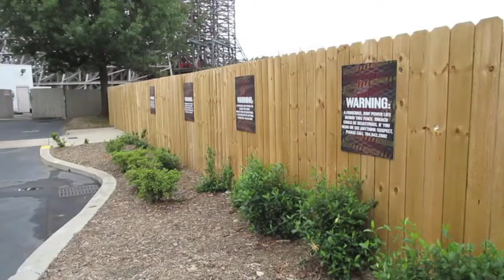Carowinds 8-10-14 Construction